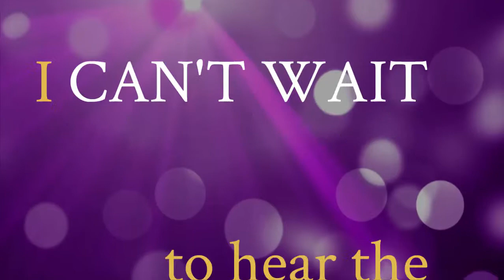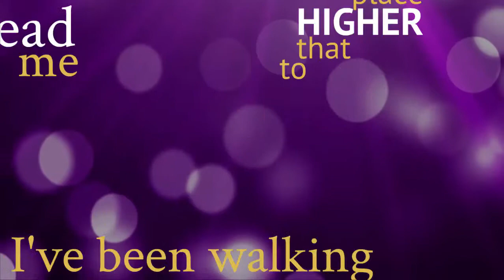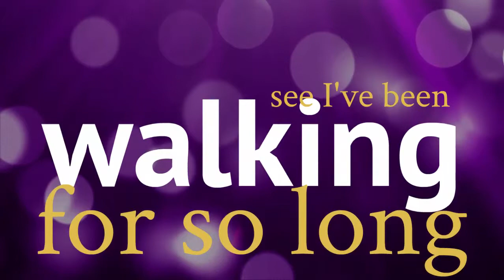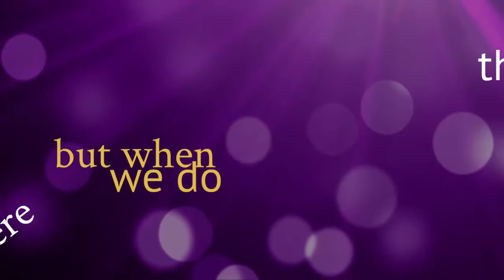Lyric Video created for Ten Strings Music Group single "Angels Sing"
Song written by Bj'orn Pierre, produced by Garrette "GMaster" Greenidge.